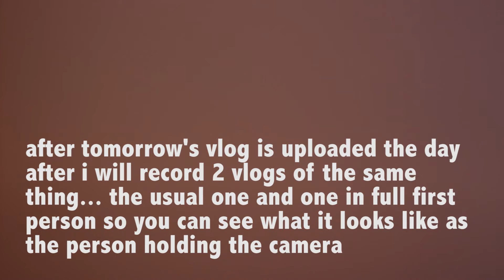VLOG #090 | FIRST PERSON?!?